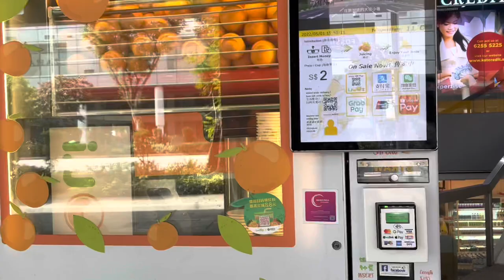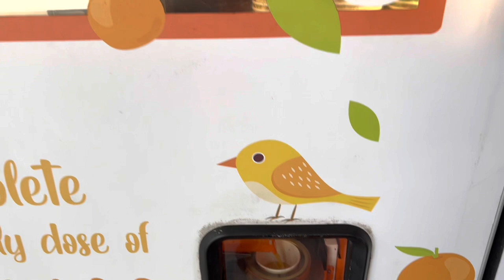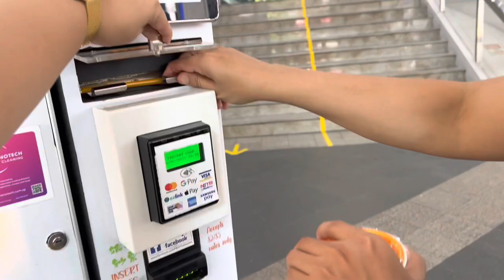SINGAPORE FOOD TRIP + IRVINS HAUL + FRESH ORANGE JUICE VENDING MACHINE - CJ CARPIO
Good day!!! This are the best food & drinks to try @ Singapore!!! Try all of this and as a bonus, here’s my haul of Irvin’s with its new flavor. Many thanks!!! :)